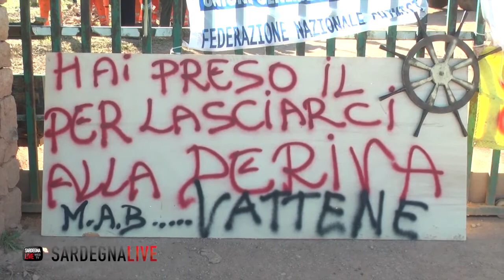Simone Testoni UGL Chimici Sassari Miniera Bauxite Olmedo